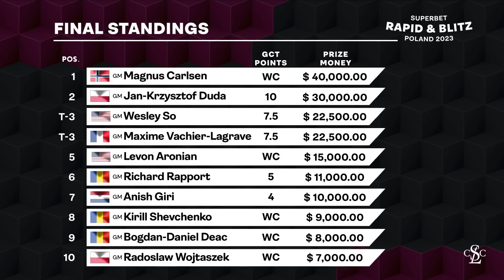20 LANGKAH! GM RASA AMATIR! || Rapport Richard vs Magnus Carlsen || Superbet Rapid&Blitz Poland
Trompowsky Attack: Classical Defense
Jangan lupa pantau terus perkembangan catur di :
Dan jangan lupa kalian bisa berdonasi dengan cara klik link di komentar atau